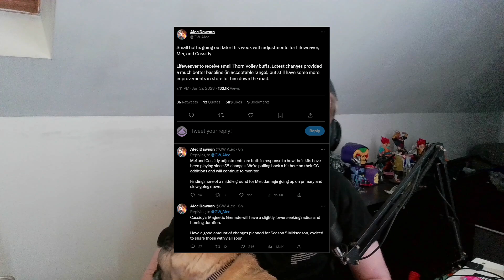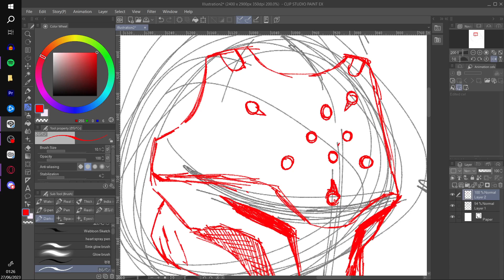Overwatch 2 BALANCE CHANGES!!! Cassidy Nerf!! Free Cosmetics!!!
Some balance changes are hitting Overwatch 2 this week and we are also getting a Free Gun Charm!!! Playstation players can also get the Legendary Lifeguard Pharah skin and 3 battlepass tier skips with PS Plus!!!